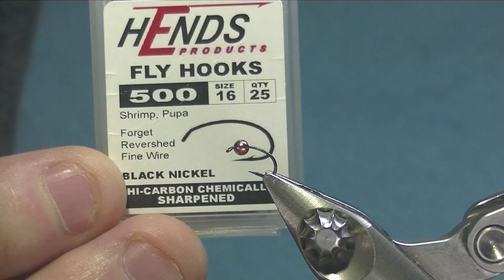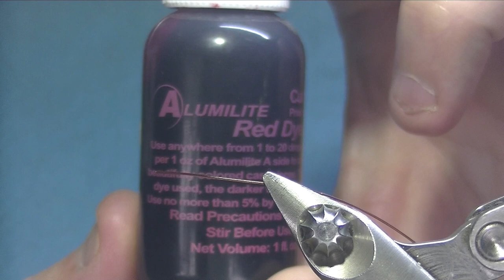Perdi Fourmis (partridge ants)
fourmis noyée

fly tying
montaje pesca ninfa
fly fishing